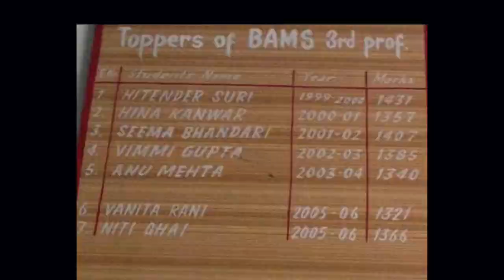Dr. Hitender Suri awarded with Gold Medal by Health Minister Sh. Manoranjan Kalia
Dr Hitender Suri got awarded with Gold Medal by Health Minister Sh. Manoranjan Kalia.